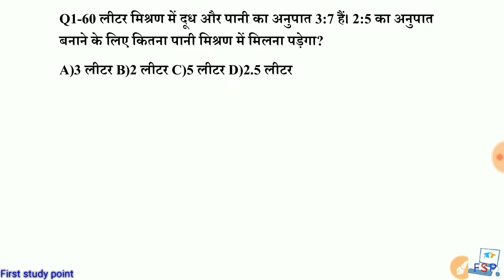Maths Short tricks in hindi For - RPF| SSC-GD| UPP |BANK |RAILWAY & all other exams